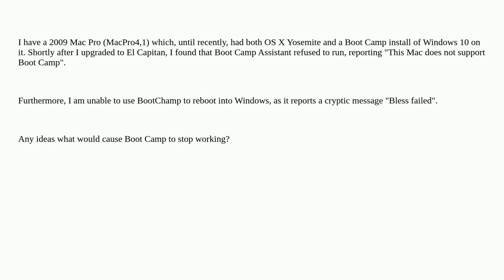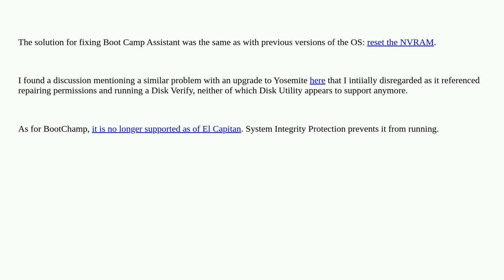Apple: Boot Camp Assistant: "This Mac does not support Boot Camp"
Boot Camp Assistant: "This Mac does not support Boot Camp"

  windows bootcamp macos upgrade